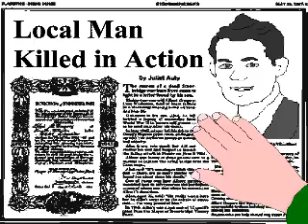(Waiting for You and) England to Return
Earlier this year Harry Patch and Henry Allingham world  war 1 veterans died. The media focussed on the passing of an age, a phrase echoed in a wonderful Stackridge Song (Waiting for You and) England to Return, from their recent CD A Victory for Common Sense. This year is also the 70th Anniversary of WW2 starting and so this video is dedicated to all those people for whom this is a poignant time.
DOwnloading onto the site does lose some of the quality of the  original, but I hope that you still enjoy it.